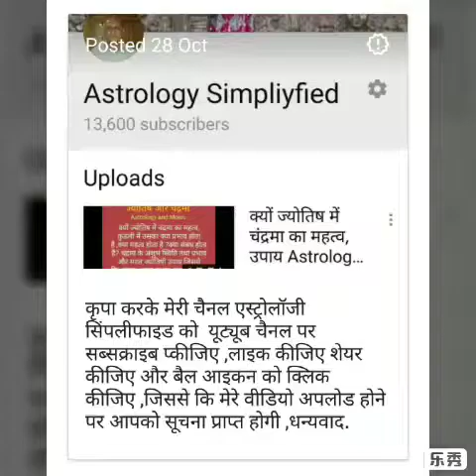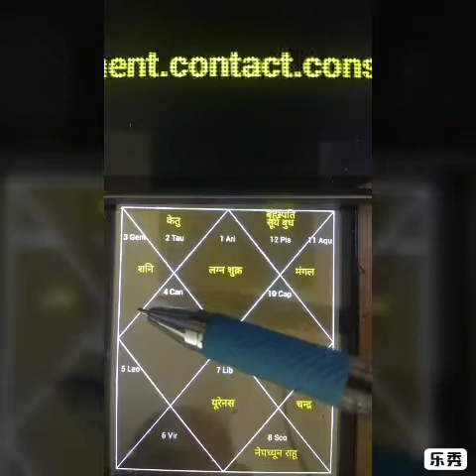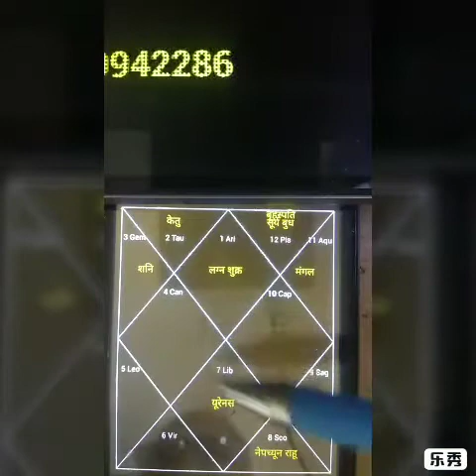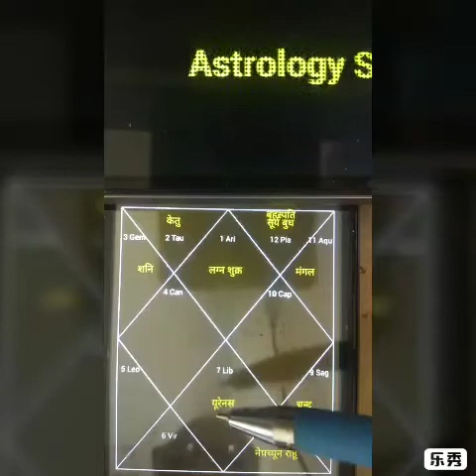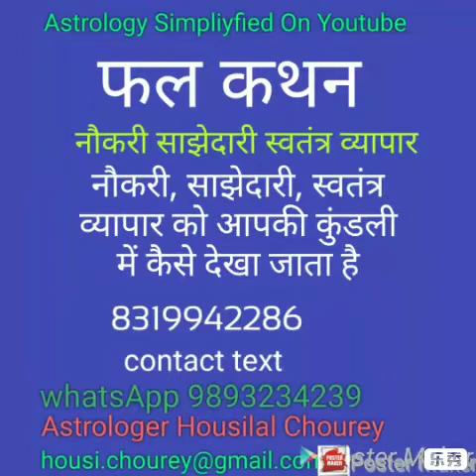तीसरे भाव में बैठे पाप ग्रह और शुभ ग्रह का फल#Third house# sin planet#auspicious # Falakshan#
Housi lal chourey:Astrology Consultation‎: Minimum Fee Pay Service: 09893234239, 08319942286: Jyotish visharad :Experts in Astrology, Numerology, Horoscope Compatibility, Vastu and Palmist etc. : : Subscribe to Astrology Simpliyfied to get updates ग्रह-तारे: click the blog. Minimum Fee Pay Service: तीसरे भाव में बैठे पाप ग्रह और शुभ ग्रह का फलThird house, sin planet, auspicious planet, Falakshan,